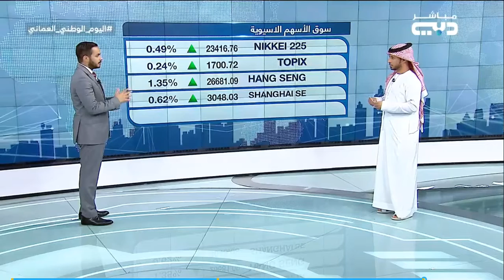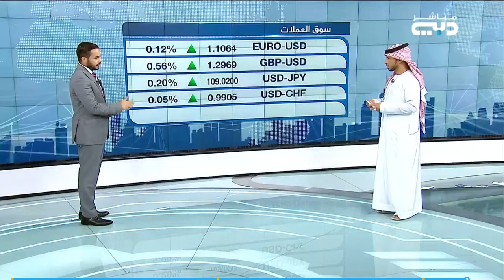Mohamed Zidan| Dubai TV| Sterling, Brexit, Oil, Fed & Trade talks